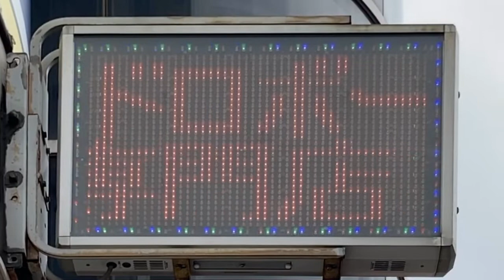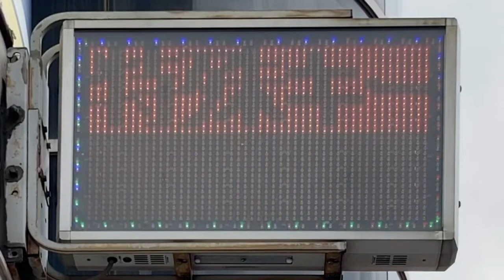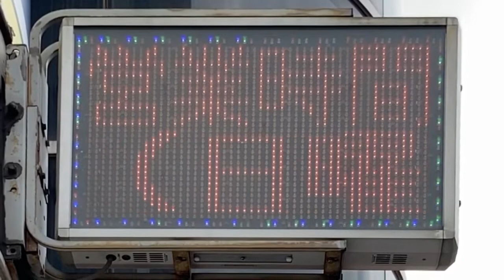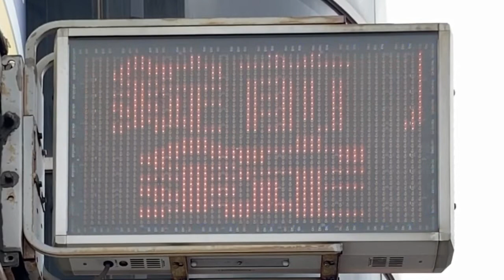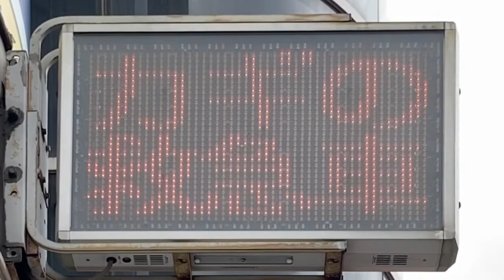広告用の電光掲示板 カギの救急車 大国町店(大阪府大阪市浪速区敷津東３丁目１１−１０)